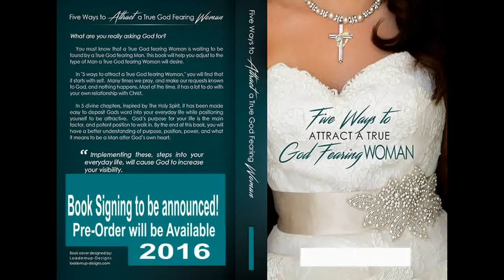Are you a True God fearing Man